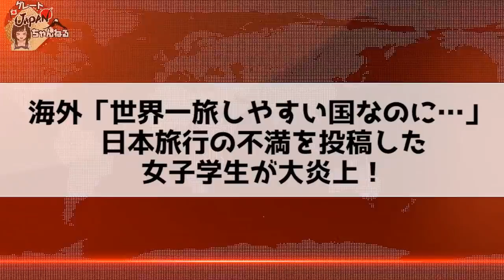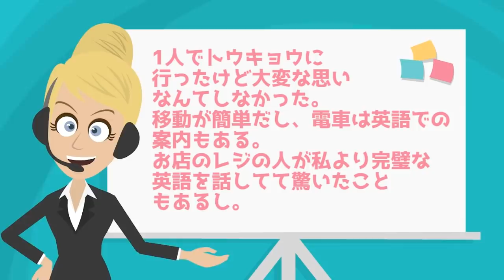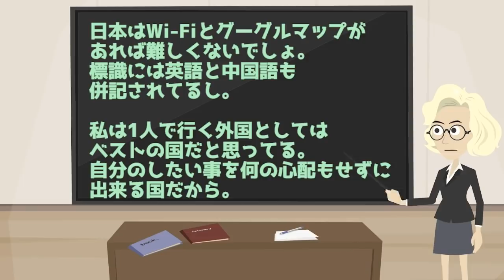【海外の反応】日本旅行の不満を投稿したシンガポール女子学生が大炎上！日本大好き外国人「まったく理解出来ません！」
■フリー素材